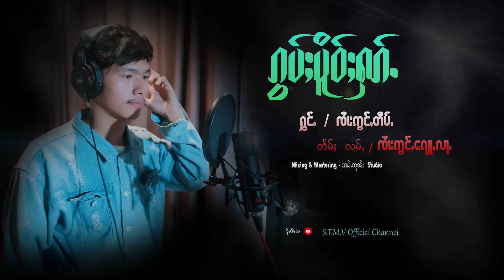กอบเปอฮัก - จายอ่องติ้บ (ၵွပ်ႈပိူဝ်ႈႁၵ်ႉ - ၸႆၢးဢွင်ႇတိပ်ႉ【OFFICIAL AUDIO】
ชื่อเพลง - กอบเปอฮัก
นักร้อง - จายอ่องติ้บ
ผู้แต่ง -จายอ่องจ่อล้า

ၸိုဝ်ႈၵႂၢမ်း - ၵွပ်ႈပိူဝ်ႈႁၵ်
ၽူႈႁွင်ႉၵႂၢမ်း -  ၸႆၢးဢွင်ႇတိပ်ႉ
ၽူႈတႅမ်ႈၵႂၢမ်း - ၸႆၢးဢွင်ႇေၵျႃႇလႃႉ

Kwum :
Poo Hong Kwum :
Poo Tam Kwum   :
Alpum :

ເພງ /
ນັກຮ້ອງ /
ແຕ່ງ /